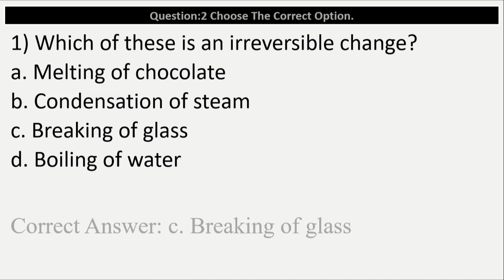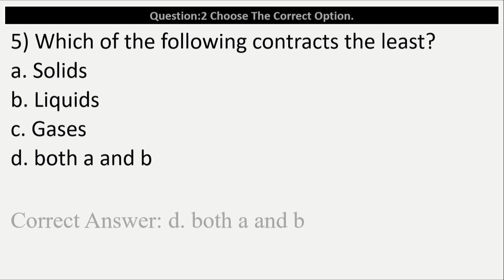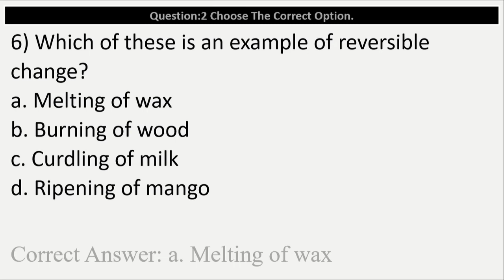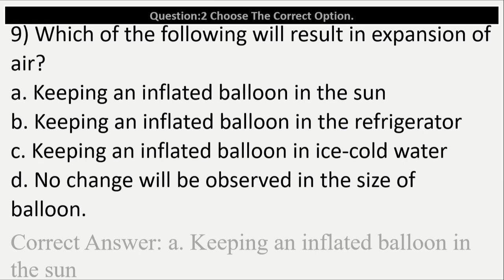OXFORD Science Class 6 Chapter 6 Changes Around Us Question: 2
Today we will discuss about OXFORD  Science Class 6 Chapter 6 Changes Around Us Question: 2